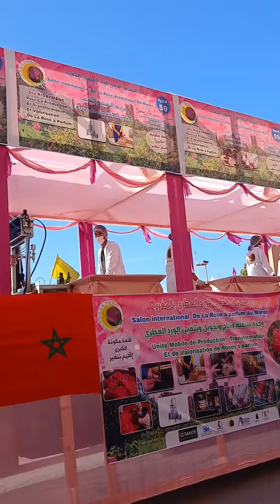قلعة مكونة مدينة الورود والجمال كرنافال خاص